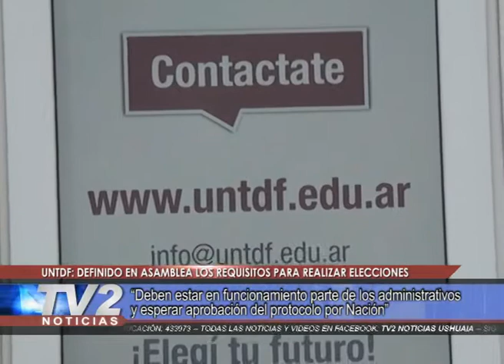Elecciones en la Universidad de Tierra del Fuego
Se definío en Asamblea los requisitos para realizar las elecciones en la UNTDF, segùn la opinión de Gabriel Carol “Debe estar en funcionamiento parte del personal administrativo y esperar aprobación del protocolo por Nación”